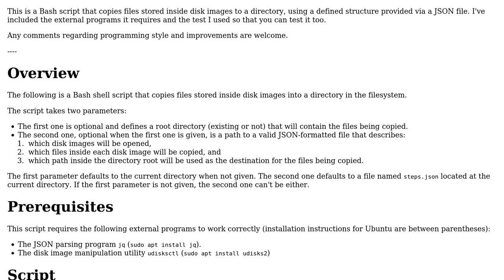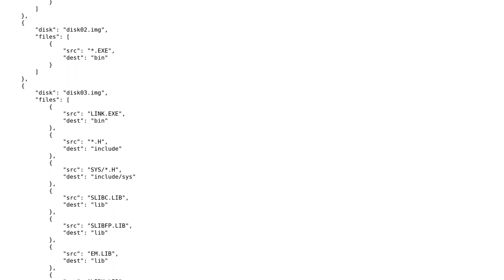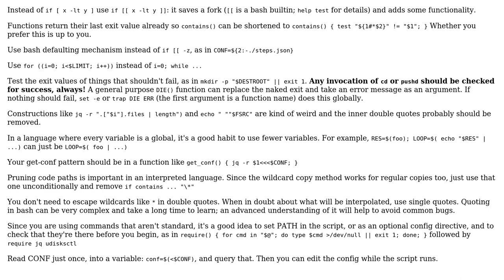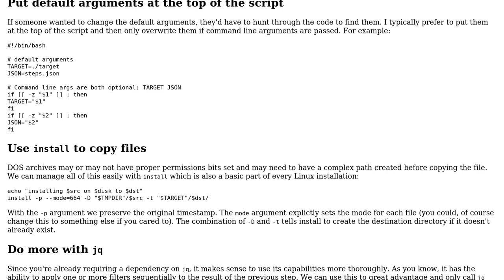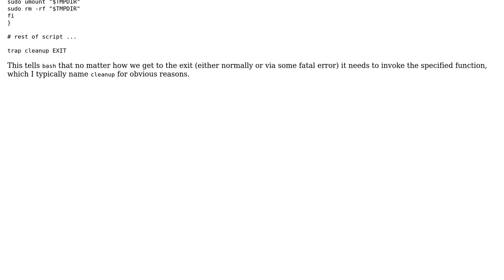Code Review: Serial copying from disk images to folder in Bash (2 Solutions!!)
Code Review: Serial copying from disk images to folder in Bash

With thanks & praise to God, and with thanks to the many people who have made this project possible! | Content (except music & images) licensed under CC BY-SA | Music | Images & others | With thanks to user Oh My Goodness user logo_writer user Edward and the Stack Exchange Network Trademarks are property of their respective owners. You are responsible for your own actions.